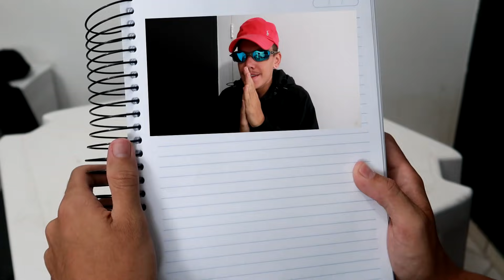PROFESSORA DOS MC'S NO PSICOLOGO